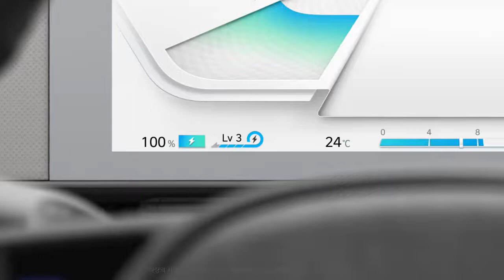취급설명서 아이오닉 5 아이 페달i PEDAL